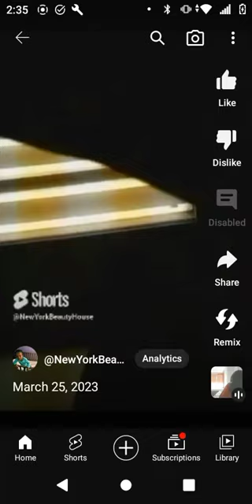Follow Your Heart by Lunie Elie and Miracle Leon Gordon🍼❤️🔪💓🍼